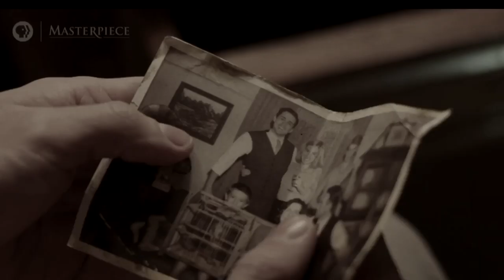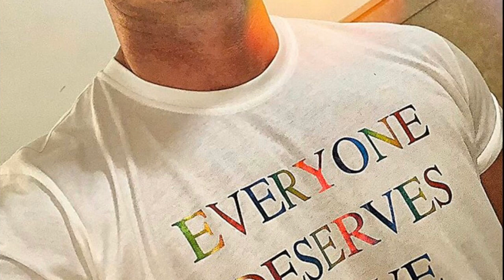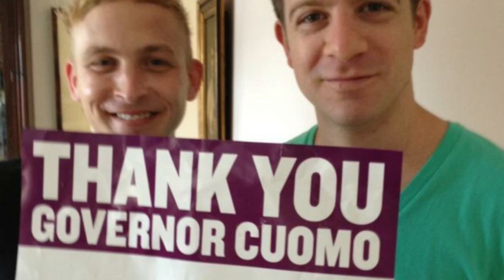Top Actors You Didn't Know Are Gay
Top gay actors: Colman Domingo of Candyman, Zola & Netflix's Rustin, Brian J Smith of Sense8, Luke Evans of Sons & Beauty & the Beast, Matthew Risch of How to Get Away with Murder & Modern Family, Rory OMalley of Hamilton & The Book of Mormon, Robin Lord Taylor of Gotham & John Wick, Andy Mientus of The Flash, Brandon Flynn of 13 Reasons Why, Raul Esparza of Law & Order: Special Victims Unit & Mark Gatiss of The Favourite, Dracula & Doctor Who

Netflix & Amazon shows with gay storylines: Maestro/Maestro in Blue Antonis & Spyros, Shadow & Bone gay Wylan & Jesper Wesper, Kit Young, Jack Wolfe & Lewis Tan, Di4ri/Di4ries Daniele & Mirko, Mare Fuori Season 3/The Sea Beyond Cucciolo & Milos, Class Netflix Dhruv & Faruq & Sharan, Koel & Balli, Elite Season 7, Demain Nous Appartient Jack & Rayane/Tomorrow Is Ours, NQV Media, Al Berto gay film, Benjamin gay film Colin Morgan, Crashing TV show, Jonathan Bailey of Bridgerton, P Valley Uncle Clifford & Lil Murder & Dru & Evertt Power gay scene

Femme trailer 2023: Nathan Stewart-Jarrett, George MacKay, Harris Dickinson & Paapa Essiedu

Celebrities who have come out LGBT: Noah Schnapp/Will Byers of Stranger Things, Alan Estrada, Bella Ramsey nonbinary, Alexander Lincoln Jamie Tate of Emmerdale/In From the Side rugby film, Curtis Hamilton of Real Friends of Weho, Dorion Renaud, Joey Zauzig, Jaymes Vaughan, Brad Goreski, Todrick Hall

Gay films out in February: Close film, Knock at the Cabin Ben Aldridge, Dave Bautista, Errante Corazon/Wandering Heart, Of An Age trailer, Of An Age film, Timothee Chalamet, Minyan, Pedro Pascal Strange Way of Life, Manu Rios of Elite & Jason Fernandez of Welcome to Eden gay scene

Cassandro Gael Garcia Bernal & Bad Bunny kiss, Passages film Ben Whishaw & Franz Rogowski, 911 Lone Star Season 4 TK & Carlos Tarlos, Wolf Pack gay scene Tyler Lawrence Gray Harlan & Cyrus

Celebrities who came out: Kit Connor bisexual; Pedro Sampaio; Isaac Humphries; Lucas Krzikalla; Byron Perkins HBCU football player; Thomas Hartley of Married At First Sight/MAFS

Gay movies & shows out in December: XRated NYC Boomer Banks, Max Konnor, Joey Mills & Dante Colle, Elite Patrick & Ivan & BROS Billy Eichner & Luke MacFarlane

Gay movies & shows to watch: Young Royals Season 2 Prince Wilhelm & Simon, Edvin Ryding & Omar Rudberg & Tu Me Manques

Gay movies out in October: Interview with a Vampire gay scene, White Lotus gay scene, White Lotus Season 2, Theo James, Will Sharpe

New gay movies: My Policeman Amazon Prime Harry Styles; Red White and Royal Blue Taylor Zakhar Perez, Nicholas Galitzine, Polo Morin; The Inspection movie Jeremy Pope & Smiley trailer

Pride 2023: Taiwan Pride, Tel Aviv Pride, London Pride, New York Pride

New gay movies & shows on Netflix: Heartstopper Season 2 Joseph Balderrama, Sebastian Croft, Joe Locke, Nick & Charlie